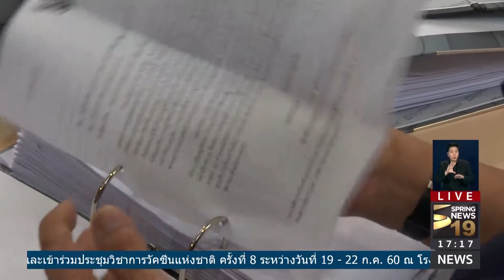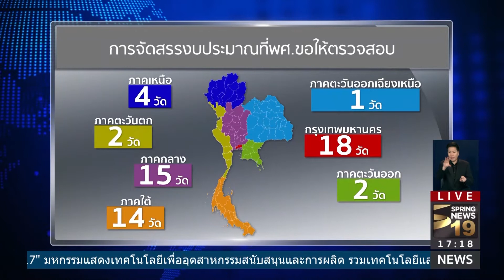ปปป.พบพิรุธเงินอุดหนุนวัดดังกทม. - Springnews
รายงานงบประมาณรายจ่ายประจำปีของสำนักงานพระพุทธศาสนาแห่งชาติ(พศ.) ตั้งแต่ ปี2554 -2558 กองบังคับการปราบปรามการทุจริตประพฤติมิชอบในวงราชการ (ปปป.)ตั้งข้อสังเกตถึงการจ่ายงบอุดหนุนให้วัดดังแห่งหนึ่งในกทม. ภายในระยะเวลา 5 เดือน พบว่าสำนักงานพระพุทธศาสนาแห่งชาติจ่ายงบอุดหนุนสูงถึง 129 ล้านบาท